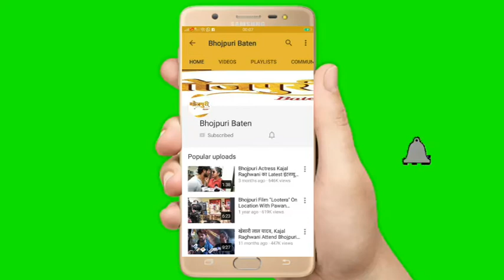Bhojpuri Film हीरिये फिल्म के डायरेक्टर ने दी Kajal Yadav को Birthday की ढेरों शुभकामनायें